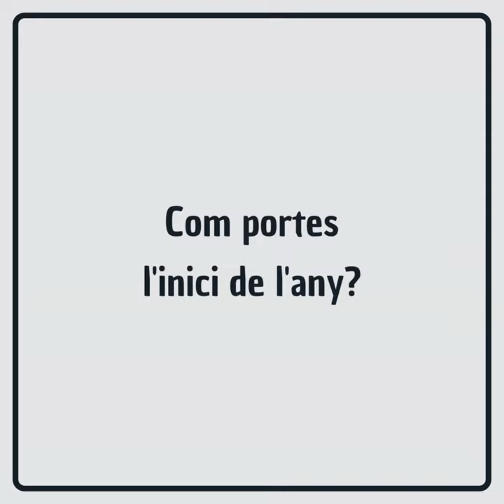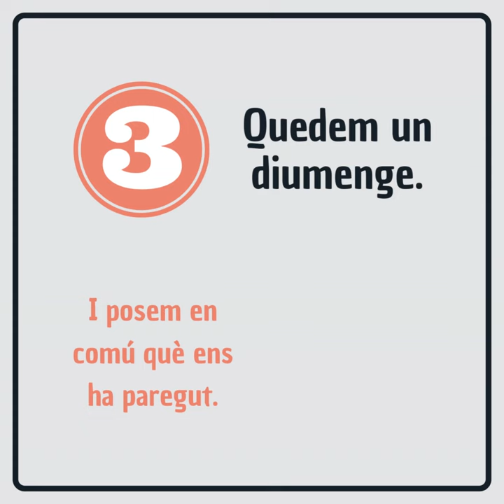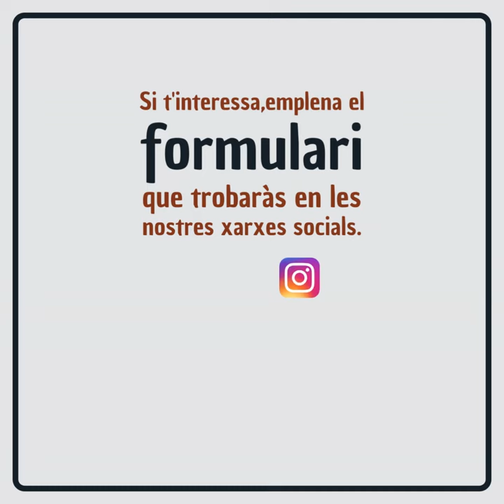El Club dels Diumenges. La "conciliació" arriba també als clubs de lectura.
📘 Si t'agradaria llegir més, però les teues obligacions laborals i familiars no t'ho acaben de posar fàcil 😅
📖 A la biblioteca de Beniarbeig comencem l'any amb una proposta a la que et costarà molt resistir-te 🤔
🆕 Un clubdelectura pensat per a tu 🫵
👉 T'interessa o vols saber-ne més? Deixa'ns les teues dades i t'ho expliquem tot: